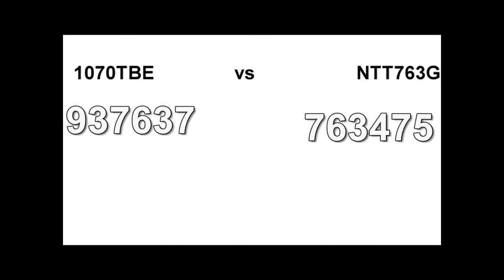LPE 1101763937 codername Video001